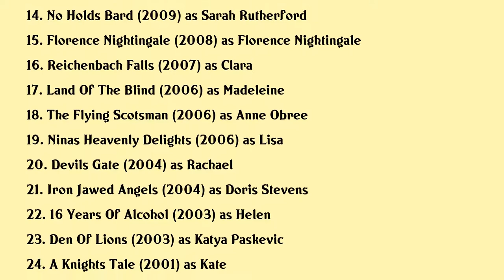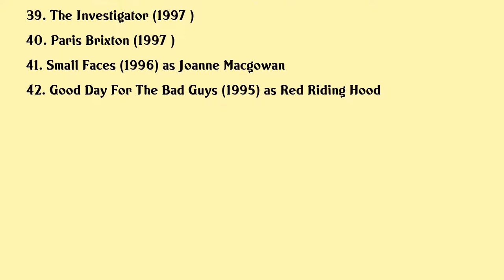Laura Fraser Movies list Laura Fraser| Filmography of Laura Fraser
Laura Fraser Full Movies List Filmography of Laura Fraser

Latest movies of Laura Fraser are:

1. Snow Globe A Breaking Bad Short
2. Dark Encounter
3. Tales From The Lodge
4. Beats
5. In The Cloud
6. Angela Carter Of Wolves Women
7. I Am Not A Serial Killer
8. Peter Wendy
9. Cocked
10. The Sisterhood Of Night
11. Castles In The Sky
12. Cuckoo
13. The Boys Are Back
14. No Holds Bard
15. Florence Nightingale
16. Reichenbach Falls
17. Land Of The Blind
18. The Flying Scotsman
19. Ninas Heavenly Delights
20. Devils Gate

Complete list of movies acted by Laura Fraser are in this video.

Please Comment down your favorite movie of Laura Fraser